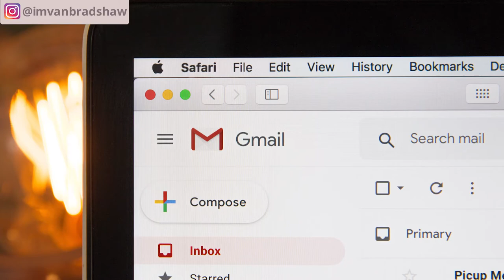HOW TO HANDLE A MICROMANAGER BOSS | CAREER ADVICE FOR HIGHLY SENSITIVE PERSON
how to handle a micromanager boss// Career advice for Highly Sensitive Person. As highly sensitive person, one of our hsp traits is we feel everything. a micromanager boss is most likely someone who has negative emotions but refusing to feel them and so you end up feeling it. In this video, I give you 3 tips how to handle your micromanager boss.

NOT SURE IF YOU'RE A HIGHLY SENSITIVE PERSON?

Join these FB groups:
The Meaningful Profession Mastermind for Highly Sensitive People (HSP)